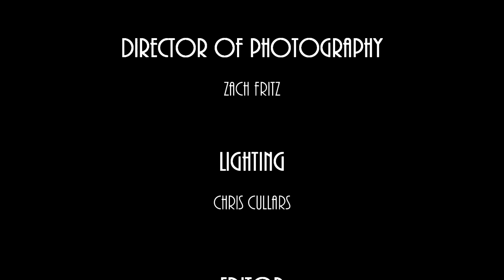Like Me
Huge thank you to everyone who helped and supported this short film. You guys rock!